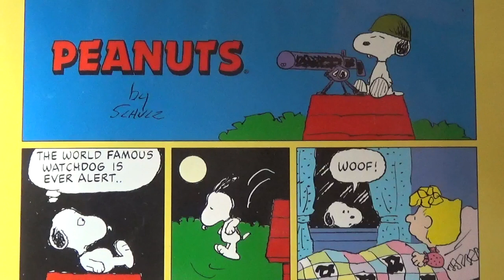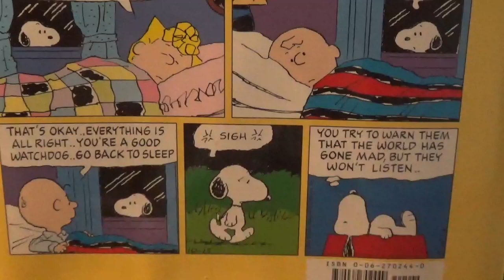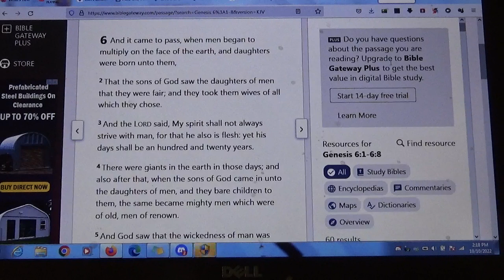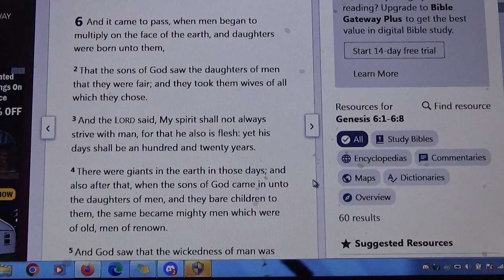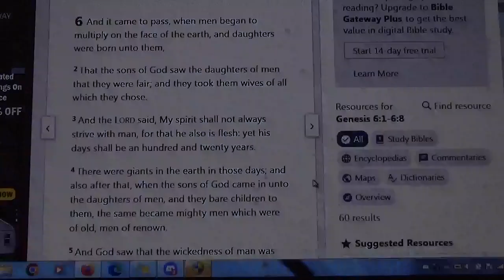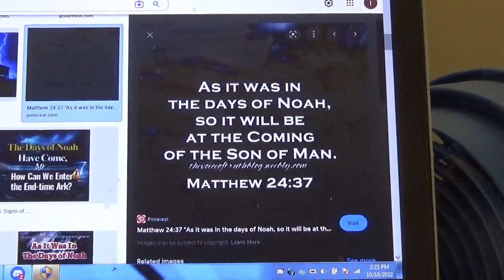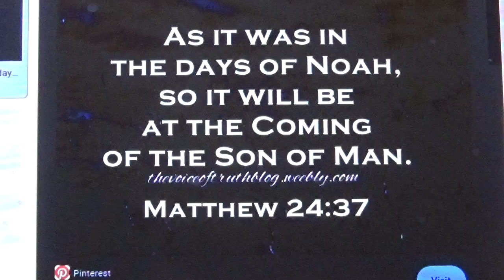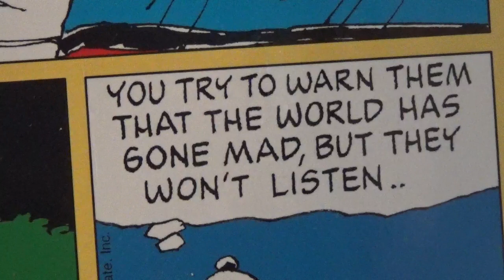A Famous Watchdog Warns About the Condition of the World